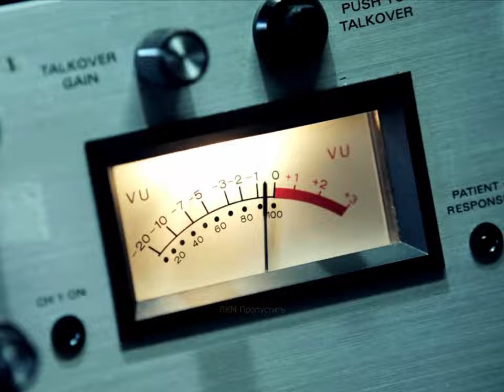1 Call of Duty Black Ops shooter gameplay George IV Kostandi